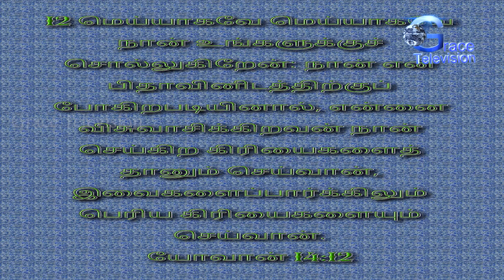If you belive me you will do the things I do,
Grace Television studio